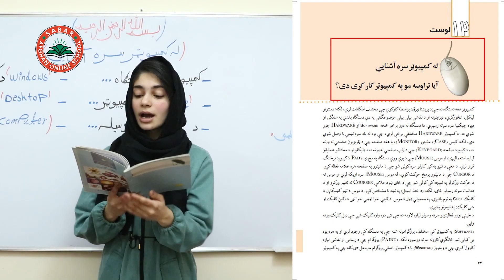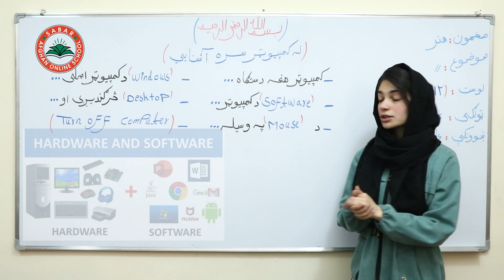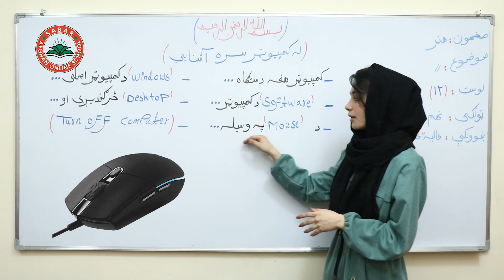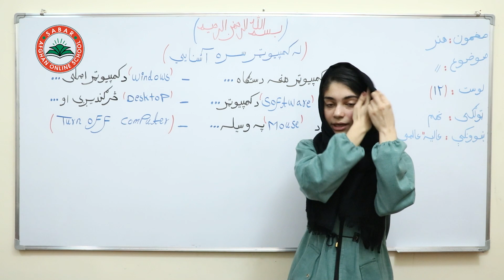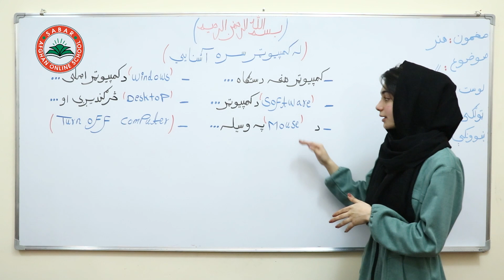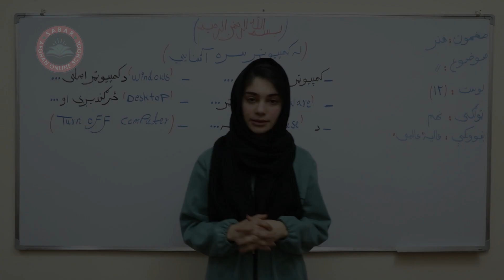Class 9 - Art Subject | Familiarity with computers - Lesson 12 | لوست 12| له کمپیوټر سره آشنایي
Familiarity with computers ,
له کمپیوټر سره آشنایي ,
آشنایی با کامپیوتر  ,

Class 9 _ Lesson 12 _ Art Subject  / لوست 12 - د هنر کتاب _  نهم ټولګی

# Online Lessons
# Online School
# انلاین درسونه
# انلاین درسونه په پشتو ژبه